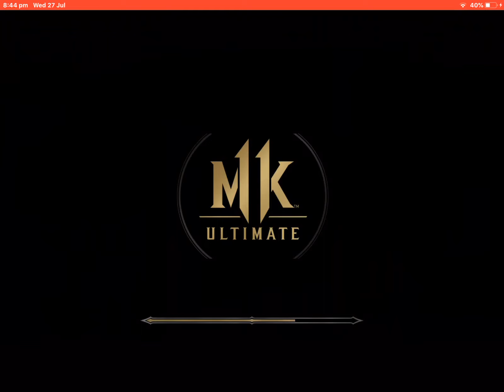Random character challenge(part 2)